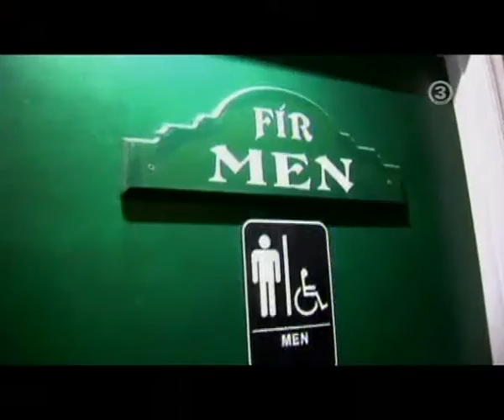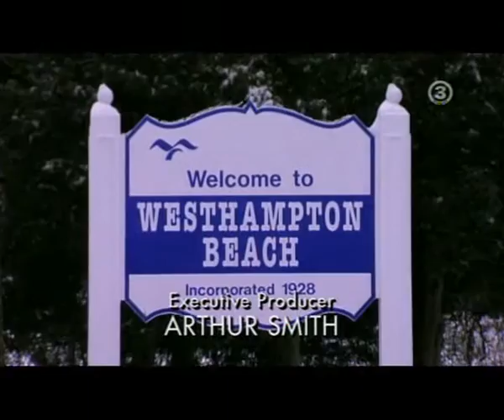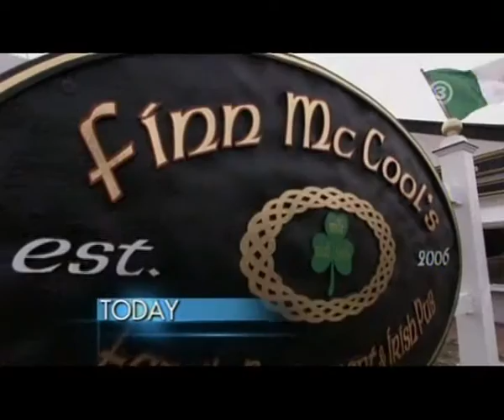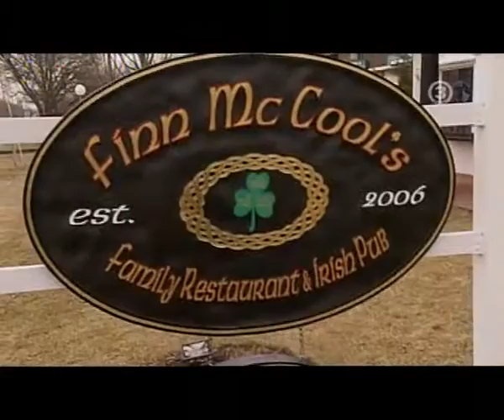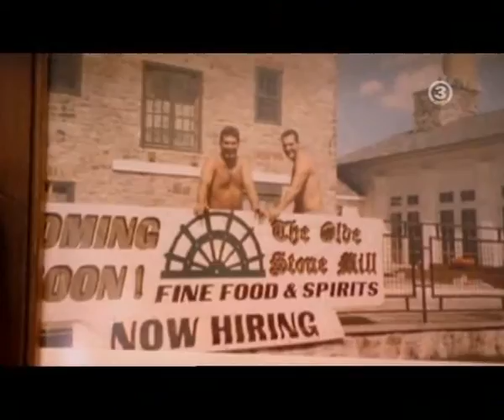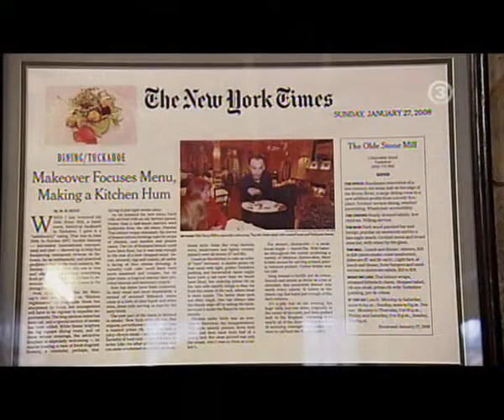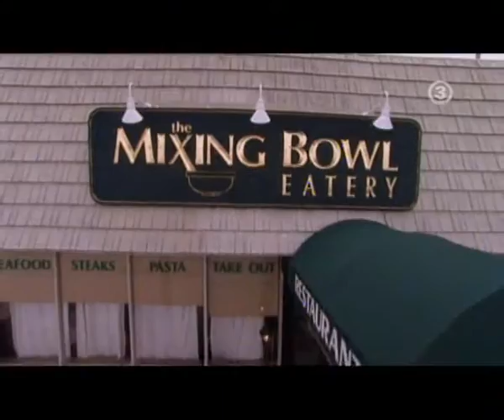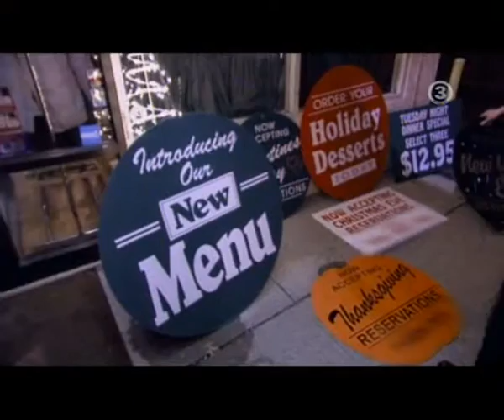Gordon Ramsay - Konyha ördöge 1. évad Visszatérés 1. rész